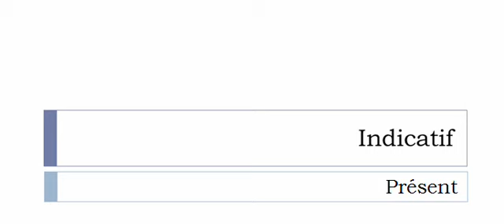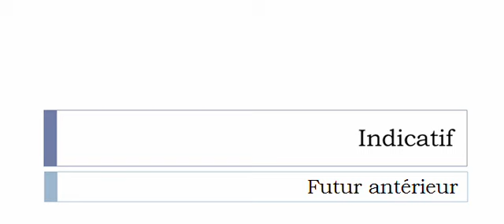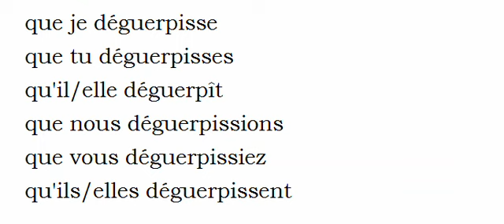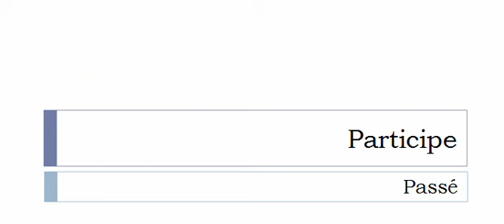Aprender francês = Conjugação = Déguerpir